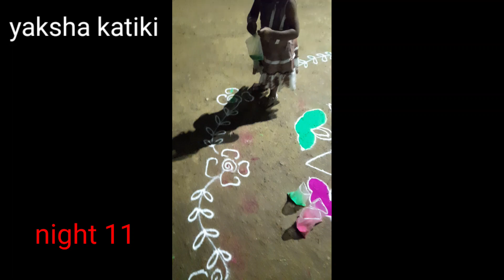ma yaksha vesina muggu#naku వచ్చు వేయడం అంటుంది యెందుకు అంతా కష్టం నిద్రపోతున్నారు yaksha